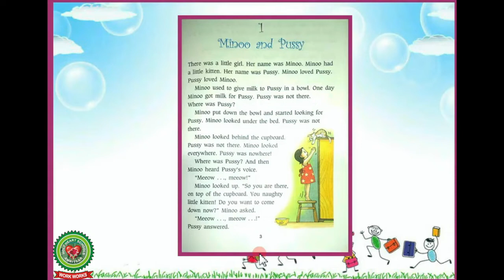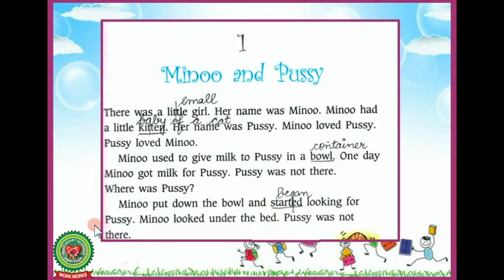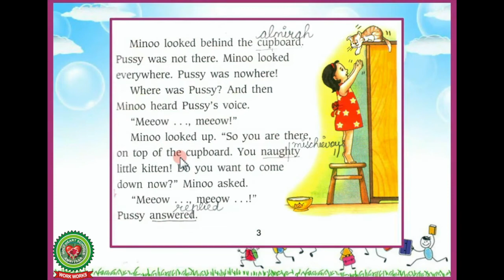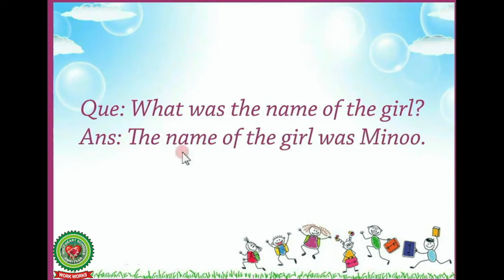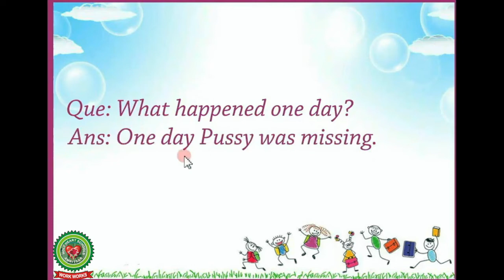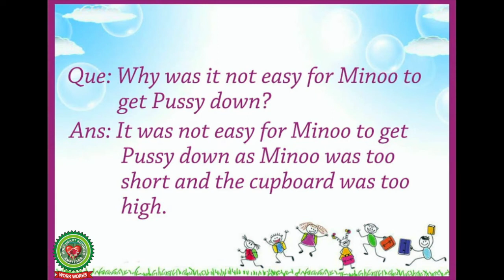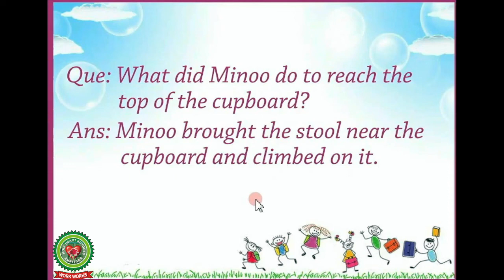Minoo&Pussy Comprehension|Class 1|English|Holy Heart Schools